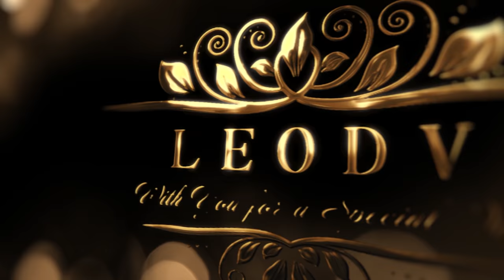SanHai Kenting Taiwan 山海 艶光礁 小丑魚牆 墾丁 Orcatorch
這支影片是在台灣墾丁地區一個小村落, 山海漁港旁邊的一些小景點拍攝,
順便測試虎鯨手電筒 Orcatorch D950V, 10500流明,高亮度的水中攝影燈效果如何.
這一隻攝影燈,夠廣角,亮度高,可以應付海中的所有需求,當你需要再打開的時候,幾乎可以使用一天不需要半路充電.
但是因為我手中只有一盞燈,在某些廣角的畫面,為了補足左右兩邊亮度的平衡, 某些畫面還是有用到我自己的強燈補光.不過這一支燈真的很不錯, 個人非常喜愛,
如果你要拍廣角,建議你要一次準備兩盞,左右均衡的打光.

This video was shot at SanHai little harbour, little village in Kenting area, Taiwan.
Also test new powerful video light: Orcatorch D950V+D900V
specailly D950V has 10500 lumen , it can handle almost situations underwater, and did a good job. but i only have 1 D950v , so, i need to use another strong light of mine to cover another angle of scene.
but, it is still a great light for underwater, i really love it..
powerful, and wide angle, last long for a day, and, u need 2 light of it~